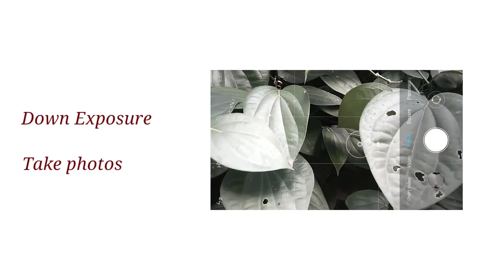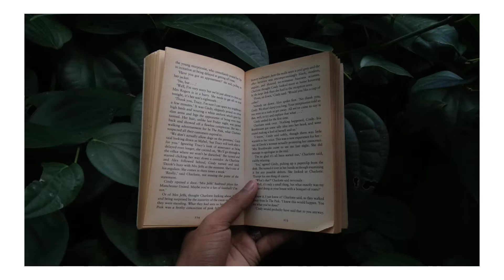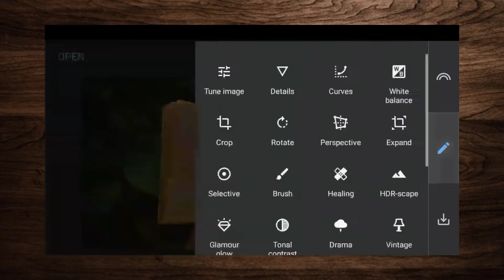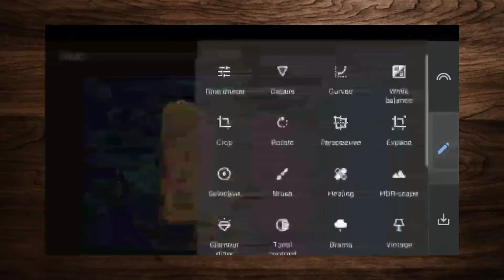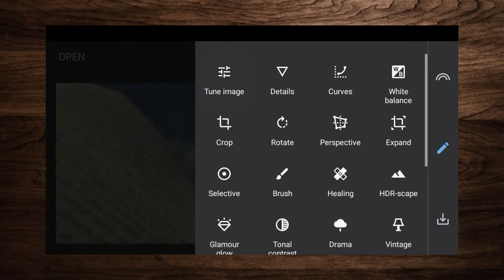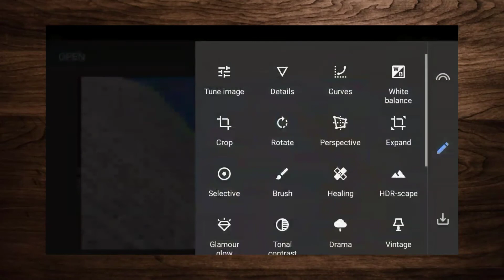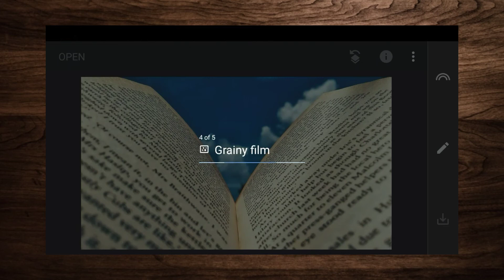HOW TO TAKE MOODY PHOTOS | USING MOBILE AND EDIT WITH SNAPSEED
Hi guys welcome  back to my damn channel

MOODY PHOTOGRAPHY IDEAS :-
Now a days Moody style photos are more trending in all social media. Basically the teenagers love this kind photography.All travel photos are edit in this style.
But the creation method is very simple only need a stock camera and editing application (more better Snapseed or Lightroom). Try this at home and make the perfect frames
NB :- In this video I'm also added a bonus trick😘 (The 2nd one )

TAKE THE IDEA AND DO IT YOUR OWN STYLE 🥀